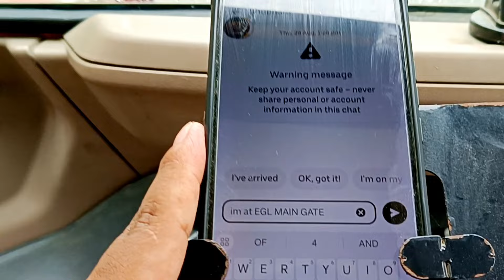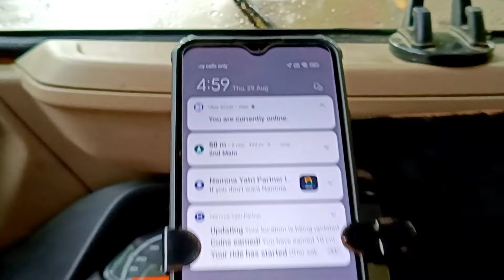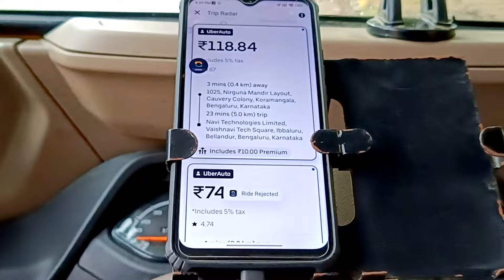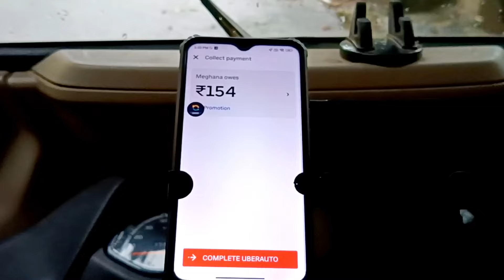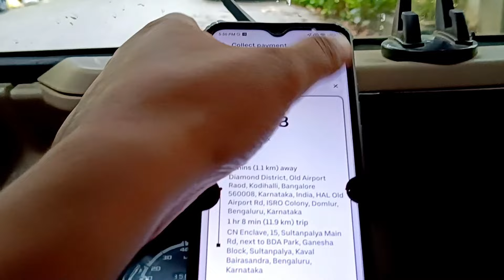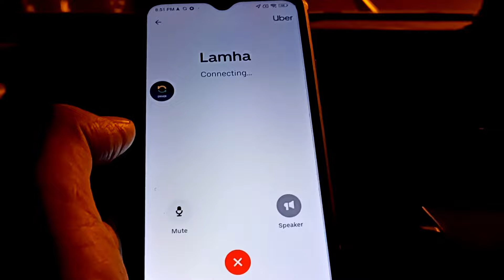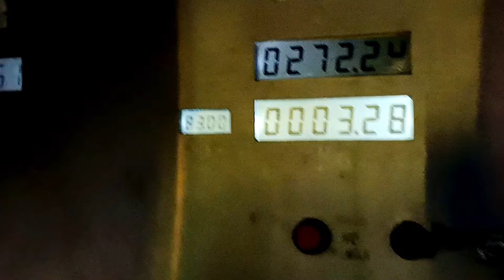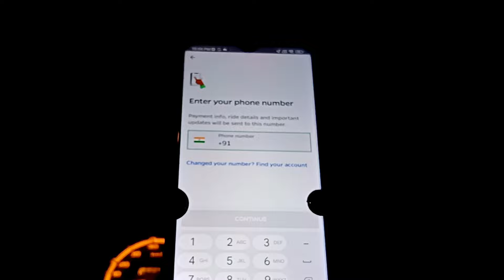My Income In Auto Bengaluru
About my auto rickshaw business income In Bangalore Kannada